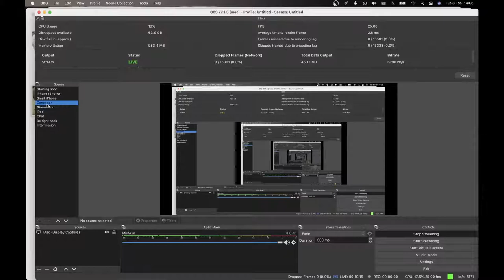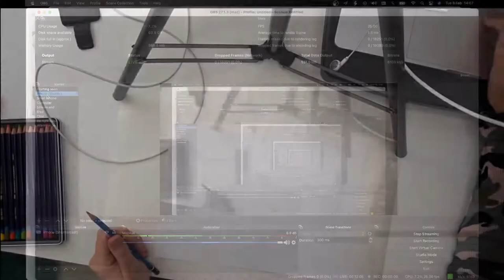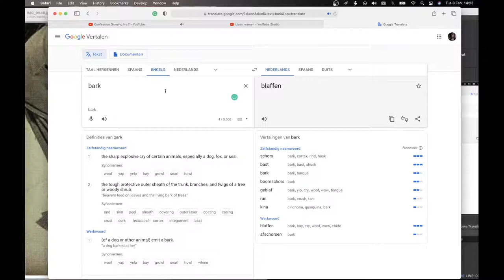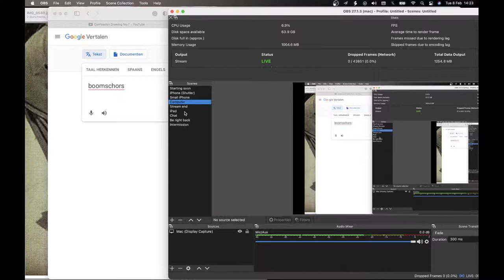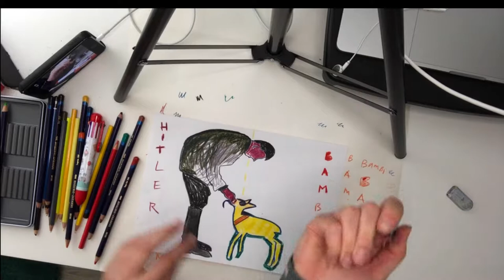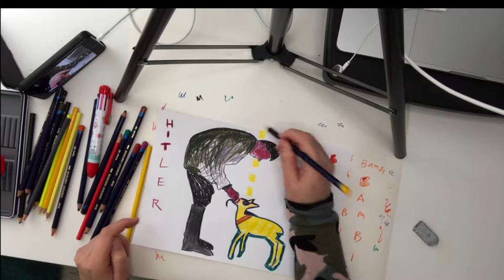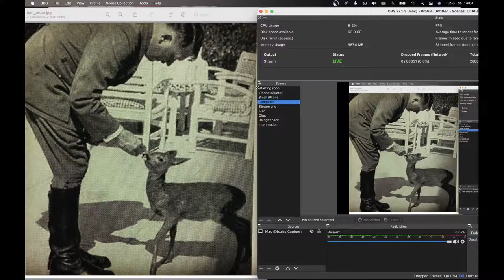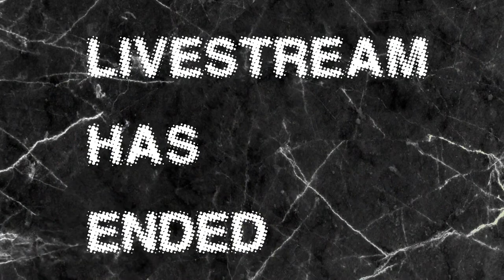Hitler & Bambi // Confession Drawing (No. 7)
100 Confession Drawings / 100 Live Streamings
Tuesday and Thursdays
14:00 CET

Confession Drawing (in 2022):
▷ During the livestream half its original price.
Original Drawing = € 450
Digital Download = € 27

ℹ️ I mentioned:
0:00:38:10 Adolf Hitler was the dictator of Germany from 1933 until his death in 1945. He initiated World War II in Europe. And perpetrated the Holocaust, the genocide of about six million Jews and millions of other victims.
0:05:33:01 Yin and yang (☯) are Chinese terms that refer to two opposing principles or forces that permeate all aspects of life and the universe.
0:12:02:10 White noise